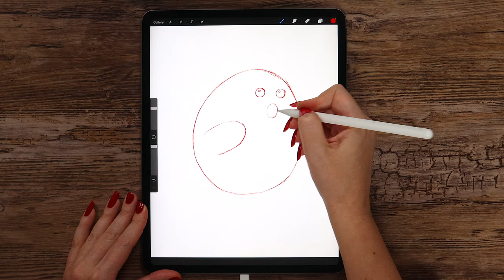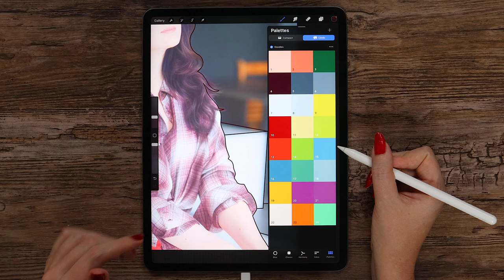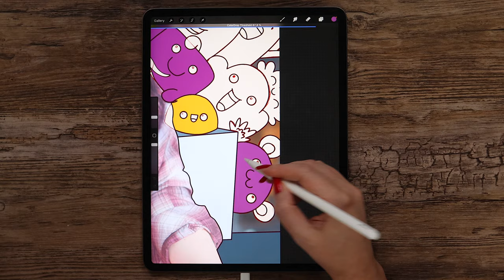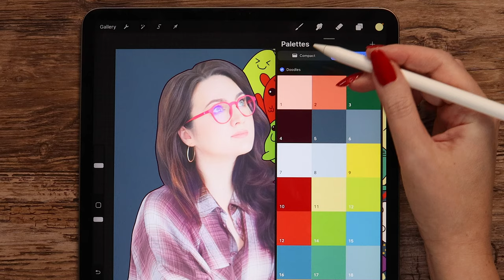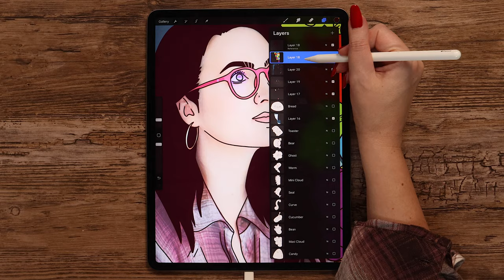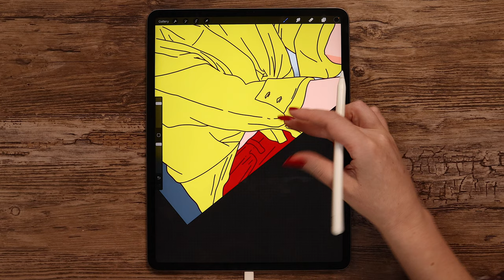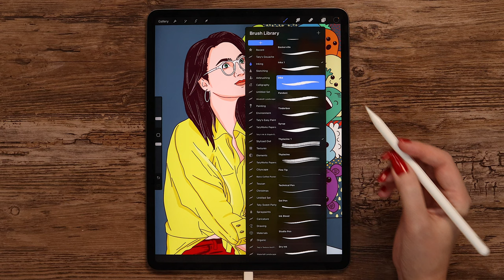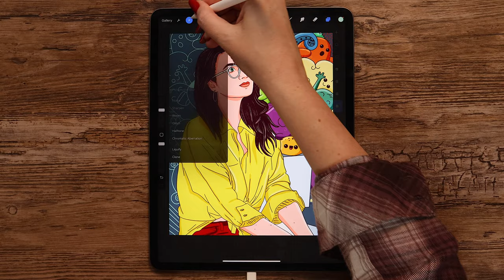How to Cartoon Yourself & Draw Doodles... Create a Cute Doodle Design in Procreate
How To Cartoon Yourself & Draw Doodles in Procreate
In this video, I show you how to cartoon yourself from a reference image and draw doodles.
We will place doodles on the background and create a cute design with the cartoon drawing.

If you follow the tutorial and share your artwork on Instagram, please tag me in your post. This way, I'll be able to see it and share it in my stories.

Chapters:
0:10 Intro
2:15 How to draw a doodle
3:57 How to create a full page doodle
14:05 Outlining the doodles
15:50 Coloring the doodles
17:07 Adding details
24:38 How to cartoon yourself
37:41 Shading
50:45 Different types of presentation

TatyWorks is a Procreate Art Channel aimed to teach how to draw on the iPad using the Procreate app.